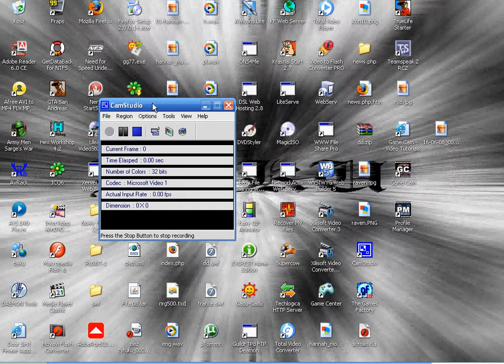Podpięcie domeny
Podpięcie domeny w serwisie proserwer.pl